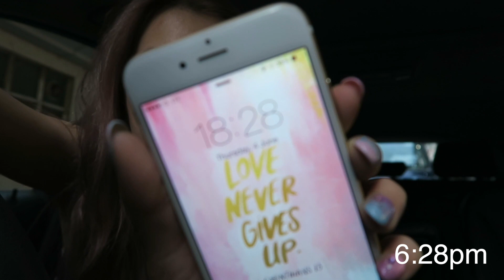測試一天 | Chanel Vitalumiere Aqua 粉底 | Bethni Y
♦ Products Mentioned:
Chanel Vitalumiere Aqua Foundation SPF15 - 20 Beige
(贈品SAMPLE)

*All products were purchased by me apart from the ones marked with an * which were sent to me for review/consideration.